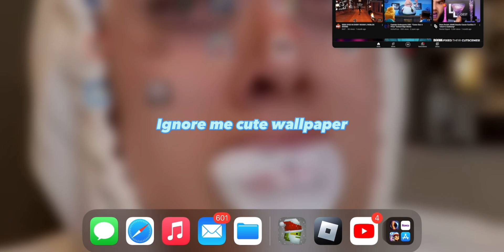Tank Failure in Melon Playground